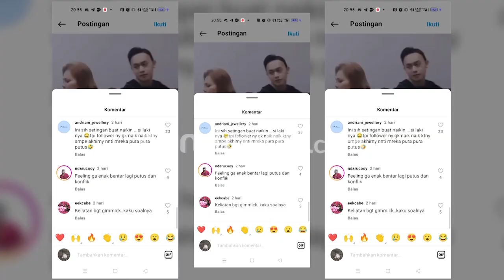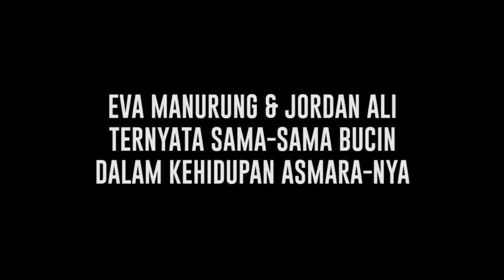Jordan Ali Akui Sudah Mengenalkan Eva Manurung Sebagai Kekasihnya Kepada Keluarga